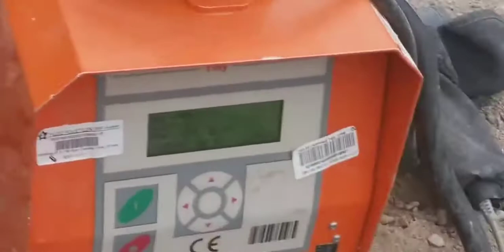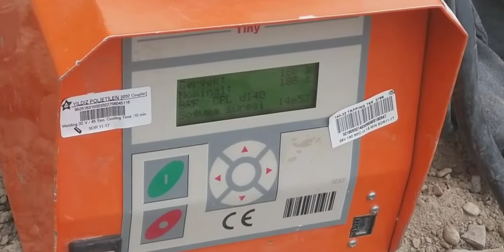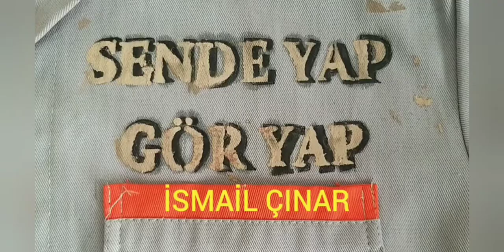ŞEBEKE SU BAĞLANTISI NASIL YAPILIR ? ŞEHİR ŞEBEKESİ ANA SU BORUSU.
Şehir şebekesi Ana Su borusundan  Konutlara su hattı nasıl alınır .Hat boş yada dolu olsa bile
bu işlem ile su alma işi yapılabilir.
Ana hat borusundan su nasıl alınır.
şebekeden su hattı çıkartmak.
şehir şebekesinden abone su hattı almak.
şebekeden su bağlantısı yapmak.